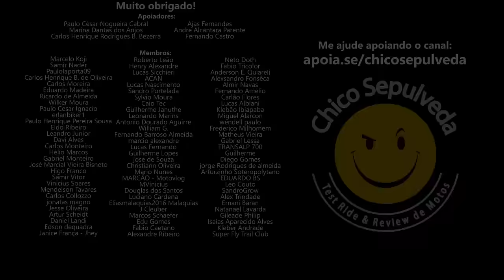Bajaj Dominar 400 custando R$25 Mil até quando?